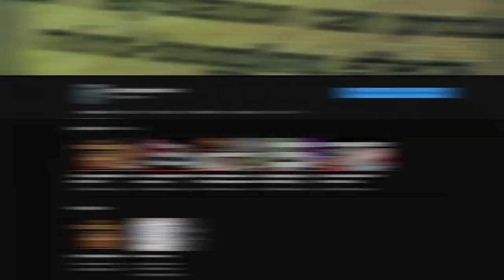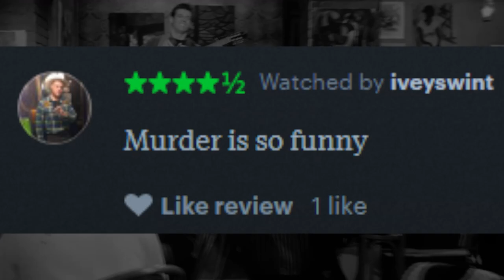The Counter-Culture Commentary of A Bucket of Blood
It's basically like Drive. Dick Miller and Ryan Gosling are the same person.

0:00 Intro
0:40 Background/Plot
5:25 The Technical Stuff
7:36 Analysis of Themes
9:51 Outro

A Bucket of Blood is a 1959 American comedy horror film directed by Roger Corman. It starred Dick Miller and was set in West Coast beatnik culture of the late 1950s. Written by Charles B. Griffith, the film is a dark comic satire about a dimwitted, impressionable young busboy at a Bohemian café who is acclaimed as a brilliant sculptor when he accidentally kills his landlady's cat and covers its body in clay to hide the evidence. When he is pressured to create similar work, he becomes a serial murderer.